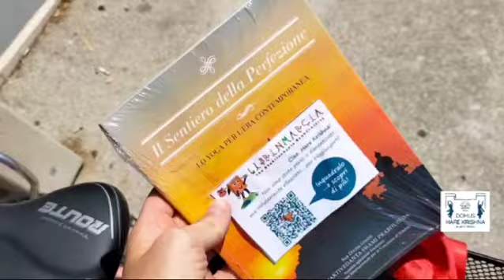BookCrossing: abbandoniamo i libri del destino 📚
L'abbandono degli animali è reato; l'abbandono dei Libri del Destino in BookCrossing... decisamente no!

METTI in MARCIA i LIBRI DEL DESTINO! 📚